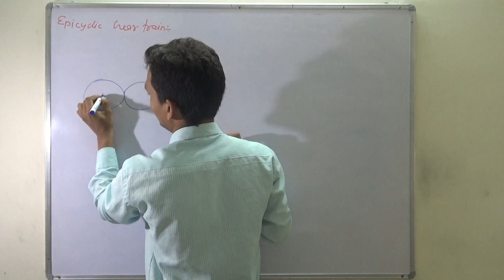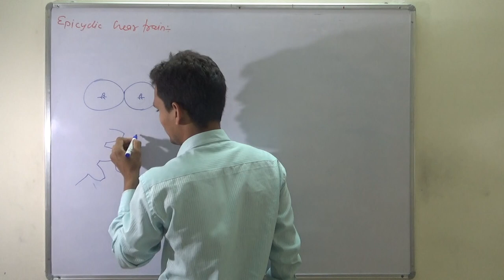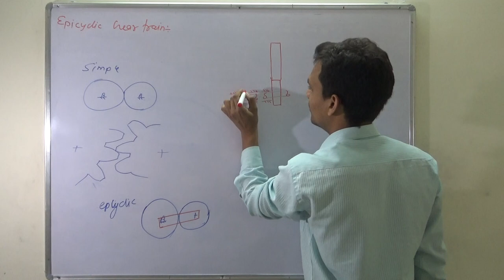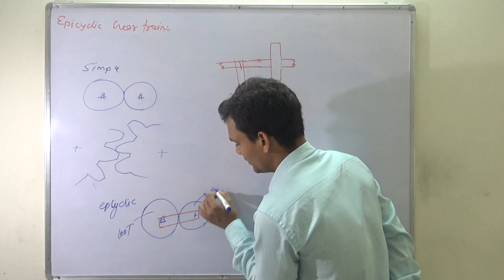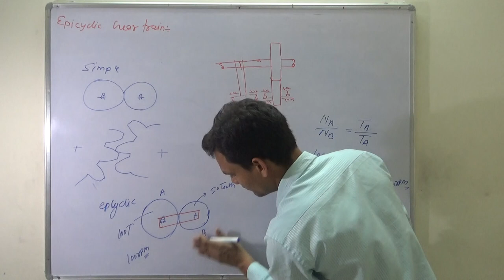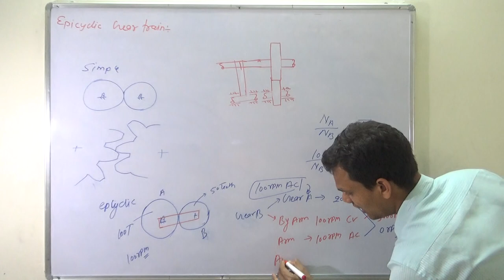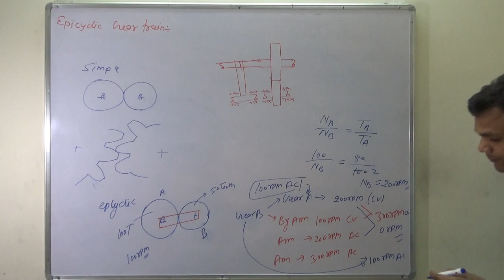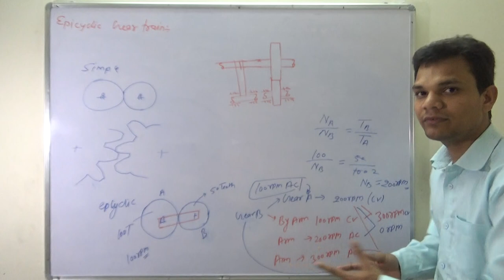EPICYCLIC GEAR TRAIN